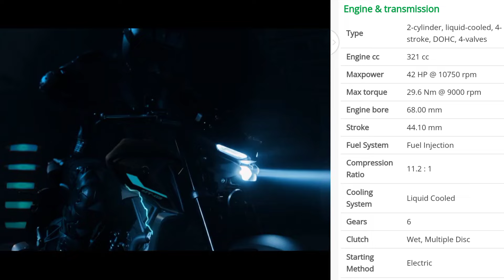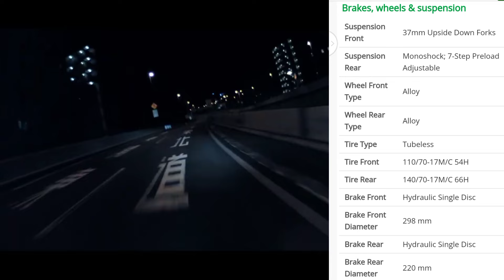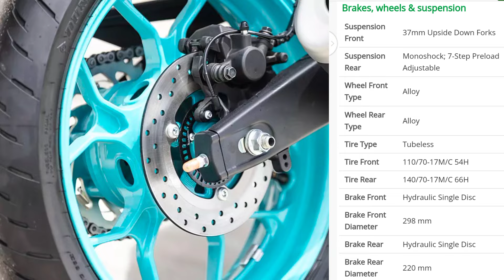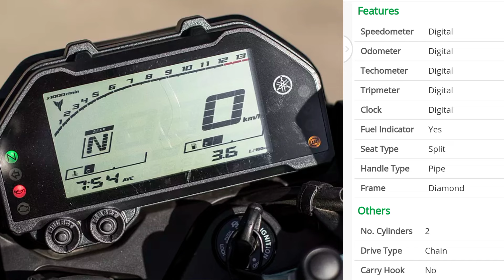Yamaha MT 03😱 || নতুন গতিতে রাস্তা কাঁপাতে আসছে || Top Speed, Milage,Price❓Full Review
Yamaha MT 03😱 || নতুন গতিতে রাস্তা কাঁপাতে আসছে || Top Speed, Milage,Price❓Full Reviewএই ভিডিওতে এই বাইকের সম্বন্ধে বিস্তারিত জানানো হলো 👍

স্মার্ট ফোনের রিভিউ চ্যানেল লিং👇

Hashtags #️⃣

Your Question❓

Yamaha mt 03 Price in Bangladesh
Yamaha mt 03 official video
Yamaha mt 03 review
Yamaha mt 03 in bd rs
Yamaha mt 03 upcoming bike in Bangladesh
What is the engine displacement of Yamaha MT-03?
What is the Start type of Yamaha MT-03?
What is the Tyre Type of Yamaha MT-03?
What is the exact Height of Yamaha MT-03?
What is the Power of Yamaha MT-03?
What is the Torque of Yamaha MT-03?
Does Yamaha MT-03 need a license?
What is the Ex-Showroom Price of Yamaha MT-03?
What is the Curb weight of Yamaha MT-03?
What is the fuel tank capacity of Yamaha MT-03?
What is the Body style of Yamaha MT-03?
What are the Model versions of Yamaha MT-03?
What is the Fuel economy of Yamaha MT-03?
What is the ground clearance of Yamaha MT-03?